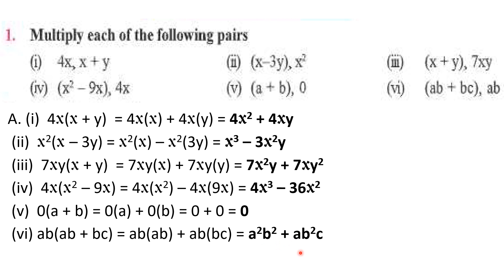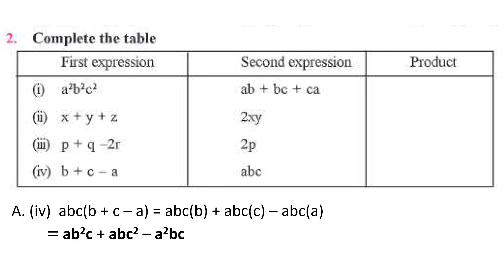8th Math Chapter 8 Algebraic Expression and Identities Exercise 8.3 Questions 1, 2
PSEB Class 8 Maths Chapter 8 Algebraic Expression and Identities Exercise 8.3  Questions 1, 2